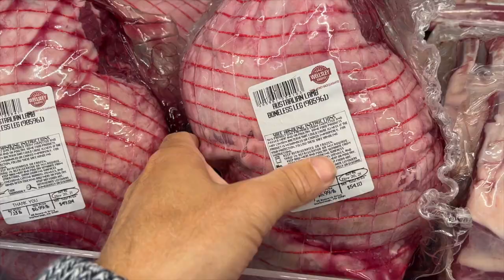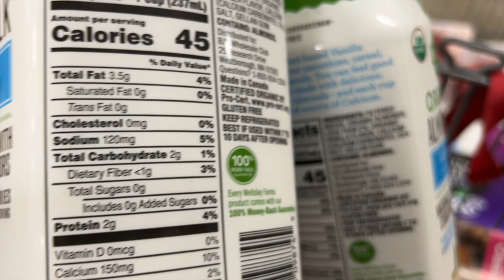Beef Butter Bacon & Eggs | The Road Back days 6 & 7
2krazyketos is a participant in the Amazon Services LLC Associates Program, an affiliate advertising program designed to provide a means for sites to earn advertising fees by advertising and linking to amazon.com.